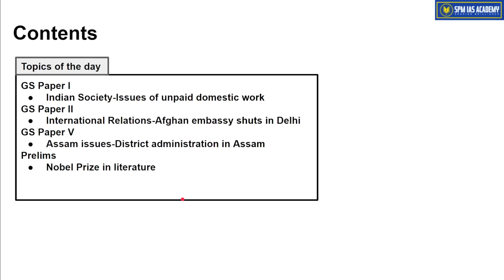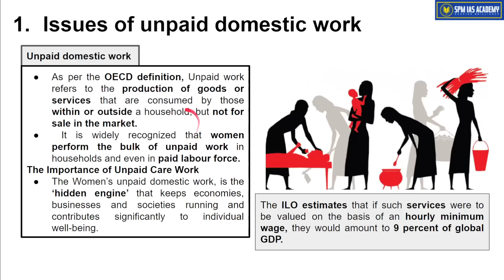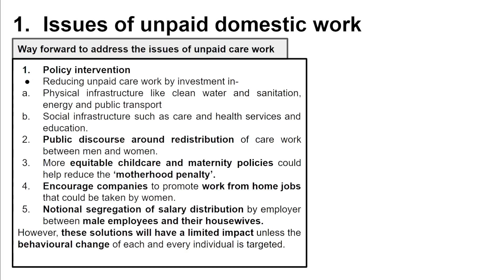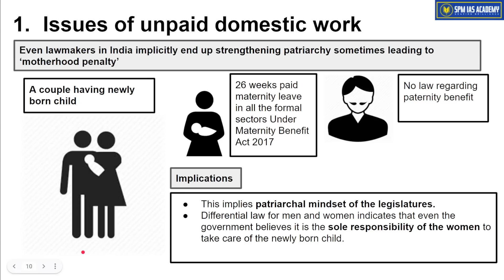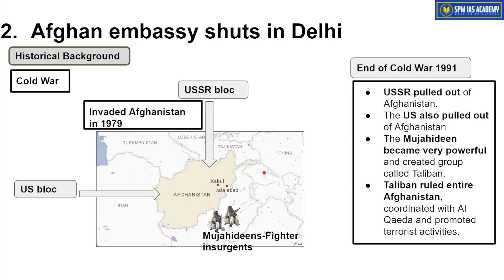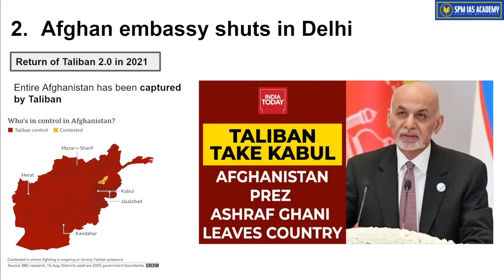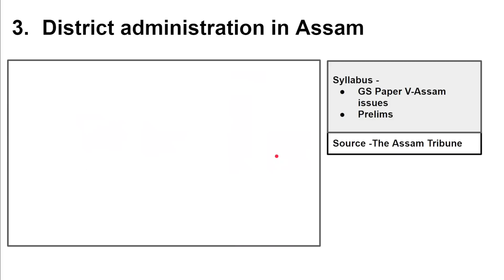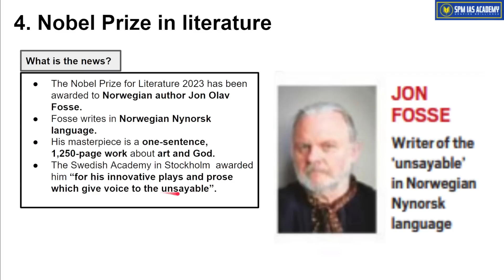Newspaper Analysis - 6th October 2023 - SPM IAS Academy - APSC and UPSC Coaching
1. Issues of unpaid domestic work
2. Afghan embassy shuts in Delhi
3. District administration in Assam
4. Nobel Prize in literature